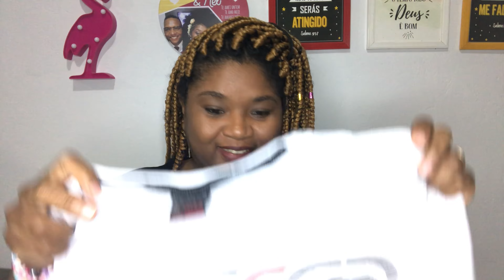CAMISETAS ECKO ORIGINAL POR MENOS DE 20 REAIS NA NETSHOES